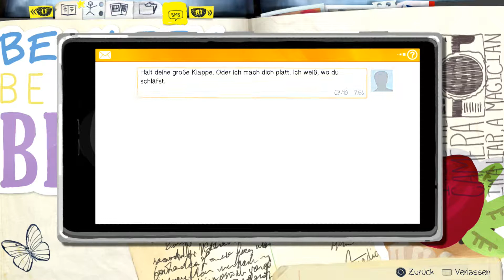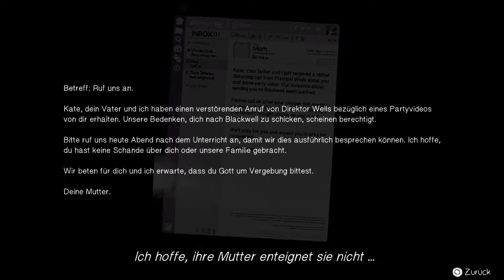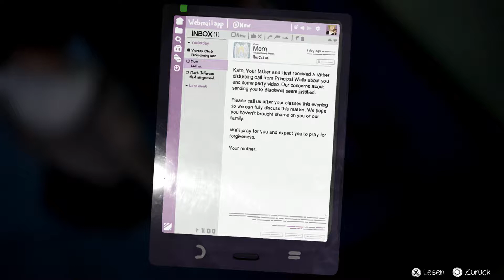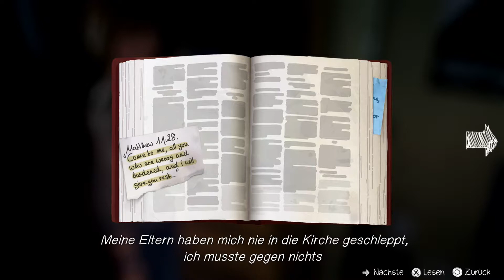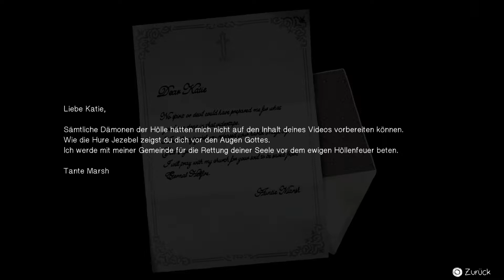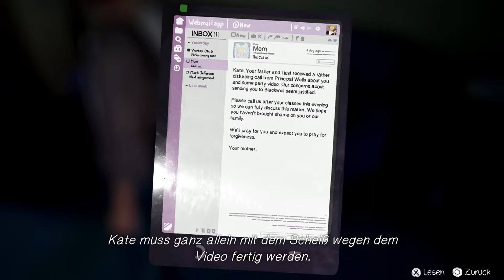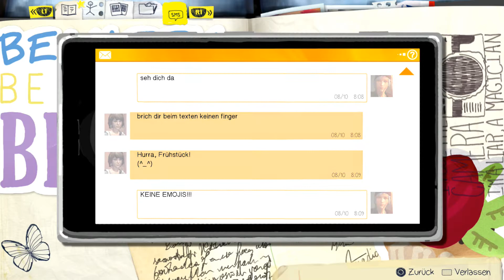LIFE IS STRANGE: [►] Kate - Part 12 Let's Play [Episode 2]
ALLGEMEINE INFORMATIONEN ZUM SPIEL:

Life is Strange ist eine fünfteilige Abenteuer-Serie, die in der fiktiven Stadt Arcadia Bay spielt, in die die Schülerin Max Caulfield nach fünf Jahren Abwesenheit zurückkehrt. Wieder mit ihrer ehemaligen Freundin Chloe vereint, versuchen die beiden die unbequeme Wahrheit hinter dem Verschwinden ihrer Mitschülerin Rachel Amber aufzudecken.
Die aufwändig im einzigartigen, handgezeichneten Stil erstellten Grafiken machen Life is Strange zu einer fesselnden Erfahrung, in der Spielerentscheidungen und deren Konsequenzen eine Schlüsselrolle für die Entwicklung der Geschichte spielen.
Zu Beginn des Spiels entdeckt Max, dass sie eine beeindruckende Kraft besitzt - die Macht, die Zeit zurückzudrehen. In Life is Strange beeinflusst der Spieler so den Verlauf des Spiels und kann selbst die Geschichte verändern.

▪Titel: Life is Strange
▪Genre: Action, Abenteuer
▪Entwickler: DONTNOD Entertainment , Feral Interactive (Mac) ,
 Feral Interactive (Linux)
▪Publisher: Square Enix, Feral interactive (Mac), Feral Interactive
 (Linux)
▪Veröffentlichung: 30. Jan. 2015
▪SYSTEM: PC, PS3, PS4, Xbox 360, Xbox One, XBox One X, iOS

Schlüsselelemente:
Ein wundervoll geschriebenes, modernes Abenteuerspiel.
Drehe die Zeit zurück, um Ereignisse zu verändern.

Für Unterstützungen bitte Teilen & Däumchen nach oben & ich werde dich loben :D